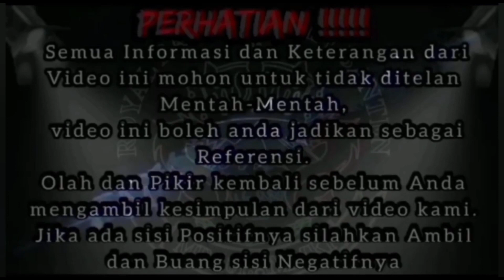Part 2 • Batara Karang Penjaga Kerajaan Ghaib Cikaraton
Assalamualaikum Sahabat Sahabat AMB

Selamat Menonton , Semoga Sahabat yang Menonton selalu diberikan kesehatan jasmani rohani dan Somoga sahabat Selalu di mudahkan Rizki nya di mudahkan Dalam segala urusannya Oleh Allah SWT

, amiiinnn

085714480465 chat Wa